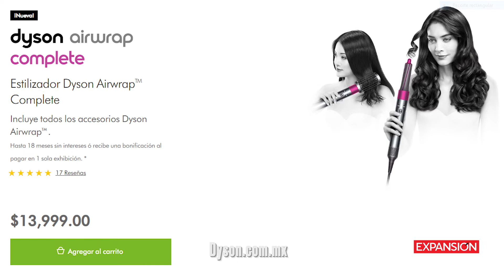¿Es esta la peinadora más poderosa que el dinero puede comprar? Dyson Airwrap | Hands On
Promete rizar, alaciar y secar, sin calor, hasta el más complicado de los cabellos. Andrea y Dulce, reporteras de tecnología, pusieron a la prueba este gadget de alta tecnología para que descubras cuál es su uso ideal.